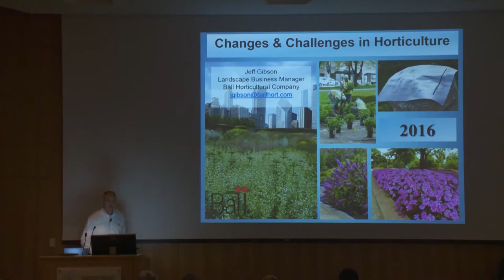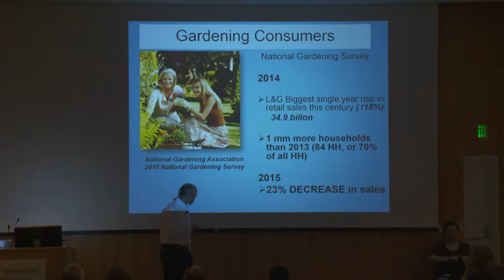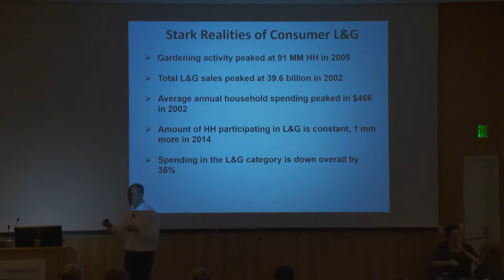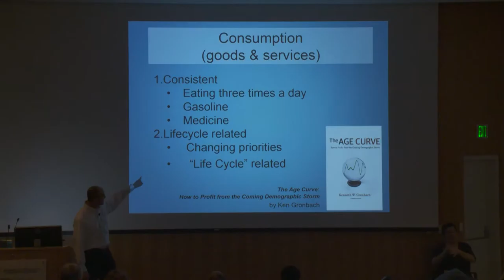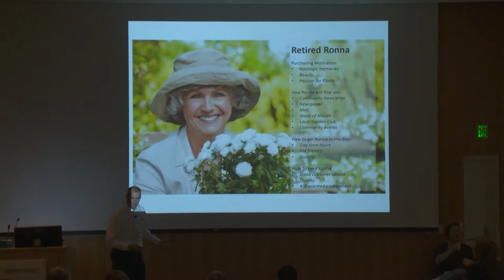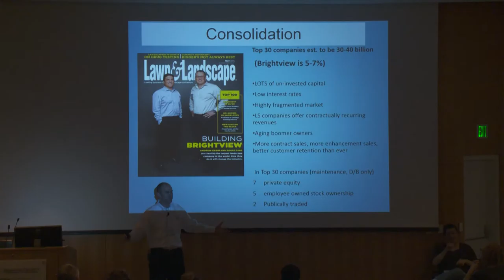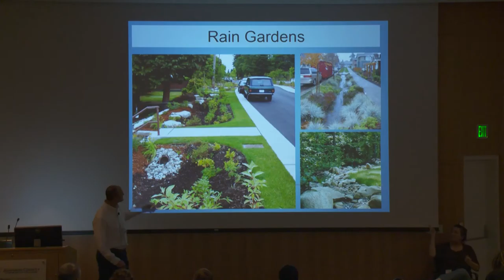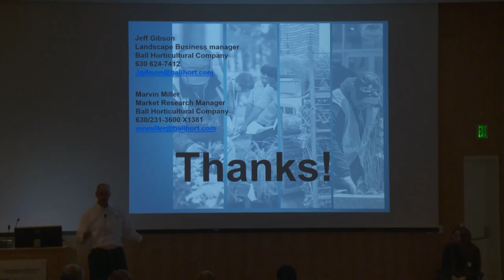Jeff Gibson, Shift Happens! Why this is an exciting time to be in Horticulture?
Integrated Landscapes for 21st Century Horticulture.

1. Welcome speech
Dr. Joseph Sopcich, president, JCCC

Horticultural Sciences Advisory Board Recognition
Dr. Csilla Duneczky, dean of science, JCCC, dean of science, JCCC

2.  Overview of the Horticultural Sciences Department at JCCC and Introduction of the theme for the 6th annual Horticultural Sciences Day
Dr. Lekha Sreedhar, associate professor/chair

3. Keynote - Jeff Gibson, Ball Horticulture Corporation
Introduction of Theme for the 6th annual Horticultural Sciences Day
Shift Happens! Challenges and change for garden retailers, nursery and greenhouse growers and landscape professionals.
What hasn’t changed in horticulture in the last 20 years? Changing demographics and choices in housing, aging baby boomers, and new insights into Gen Y preferences are all contributing to shifts in garden retailing. Federal and municipal agencies shift towards the greater use of Green Infrastructure are having real impact on the horticulture supply channel, and landscape professionals are finding themselves with greater supply channel shifts than ever before. It’s an exciting time to be in horticulture! Jeff will
cover the ins and outs, the ups and downs, with a healthy dose of why "shift happens!"

4. Future opportunities and direction of the green industry in Kansas and Missouri
Dalton Hermes, CEO, Hermes Landscaping

5. Native Plants of the Midwest
Alan Branhagen, director, Powell Gardens
Capture the spirit of America’s heartland and create gardens and landscapes that sustain us and all of nature around us.

6. Pest Updates
Collin Wamsley, state entomologist, Missouri Department of Agriculture
Information will be provided about exotic/invasive pests in the urban landscape that may impact you and your clients.”

7. Green Collar Jobs
Tim Oberhelman, Olathe Northwest High School, adjunct assistant professor, College-Now, JCCC

8. Sustainable Turfgrass Systems
Dr. Brian Hogan, professor, University of Minnesota
This presentation is informed by research that describes the value of turf grass to the surrounding environment, how the turf grass system can enhance the quality of life and management practices that can mitigate off-site surface and subsurface pollution issues. Participants will be introduced to the Science of the Greens which is a research and renovation initiative addressing the golf industry’s need for long-term agronomic, economic and environmental sustainability.

9. Native Medicinal Plants of the Prairie
Dr. Kelly Kindsher, University of Kansas
Kansas is blessed with a great diversity of native plants - more than 2,000 species, of which more than 200 species have been used by Native Americans for medicinal purposes; some of these offer opportunity as herbal products and have interesting chemistry. Many of the more promising species will be discussed, including Echinacea species and wild tomatillos, Physalis species.

10. Horticulture in the New Millennium and Ecologically Sound Landscaping
Patti Banks, PLA LEED, Patti Banks Associates, founder of Patti Banks Associates (now Vireo) and Healthy Community Creator, Kansas City, Missouri.  Brett Spangler, PLA, LEED is a landscape architect committed to designing, supporting and sustaining healthy and vibrant places with a particular emphasis on researching appropriate plant selection and installation in all his designs. He is also dedicated to advancing urban agriculture in communities around the region.

Patti and Brett will discuss Landscape designs that integrate the natural and built environments thereby creating spaces that enrich the community, promote wellness and are attractive, livable, vibrant and ecologically sustainable.